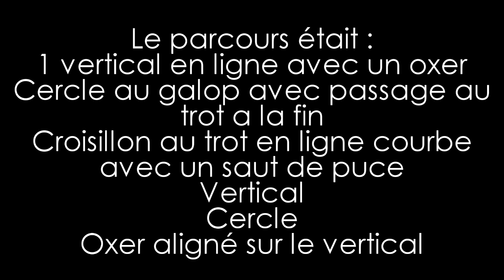[OBSTACLE] Séance du 17 septembre avec Adidas